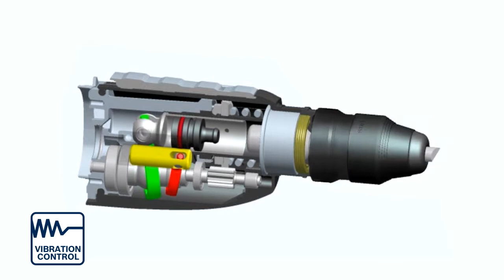Bosch GBH 2-28 / 2-28 F Professional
Найкраща продуктивність у своєму класі із покращеною потужністю. Підвищений рівень захисту завдяки використанню системи KickBack Control (KBC), щоб знизити до мінімуму ризик травмування. Активне гасіння вібрацій завдяки компенсатору вібрацій, що забезпечує низький рівень вібрацій.